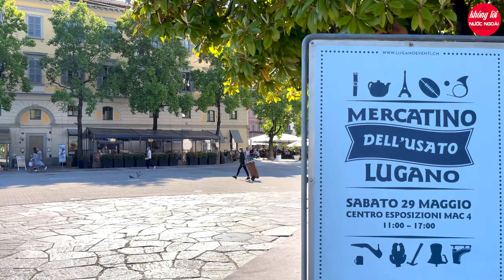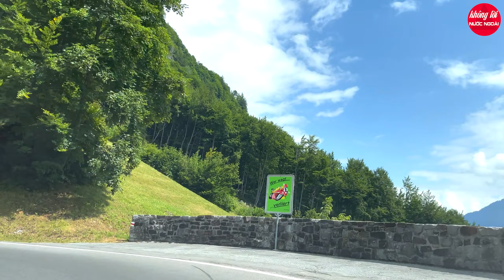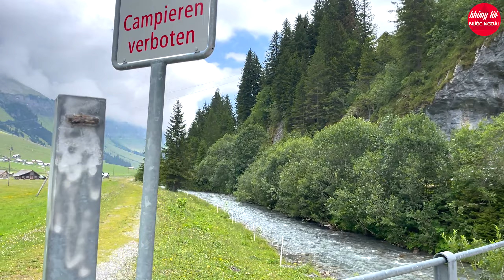THƯ GIÃN SÁNG SỚM HÒA TẤU KHÔNG LỜI BALLAD NHẠC NHẸ 8X 9X NGẮM CẢNH ĐẸP NƯỚC NGOÀI 4K